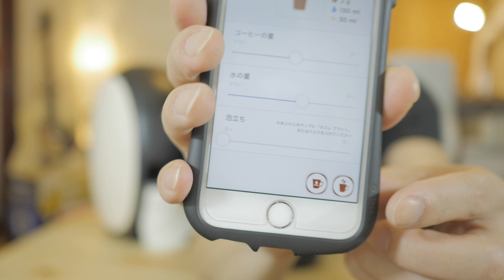バリスタ i［アイ］がスマホと連動で超便利!!カフェラテ食す!!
バリスタ i［アイ］

【撮影機材】
カメラ
Panasonic DMC-GH4

レンズ
LUMIX G LEICA DG SUMMILUX 15mm /F1.7

マイク
TM-2X